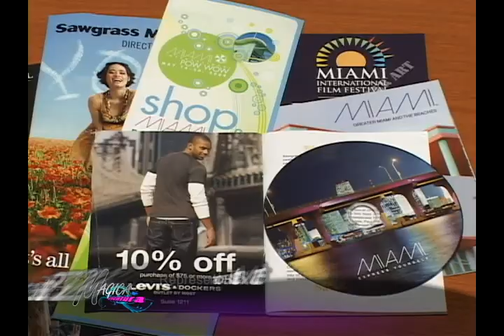Magica Aventura Programa 58 Bloque 2